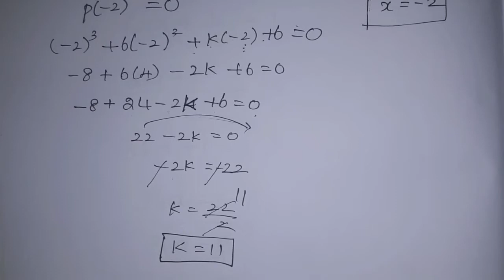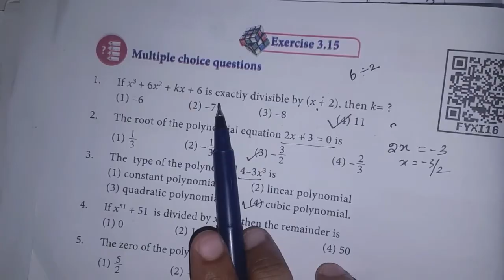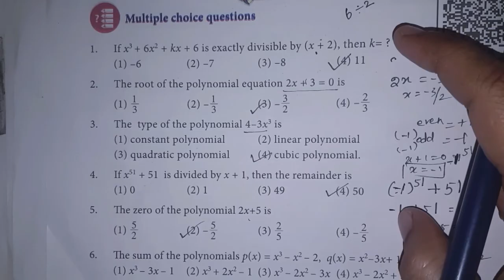9th maths Ch-3 Algebra Ex-3.15 (1 to 5 OT sums) | samacheer 2021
This video Contains for 9th standard maths chapter-3 Algebra, Exercise-3.15 Q.No. 1 to 5 Objective type questions complete solution.